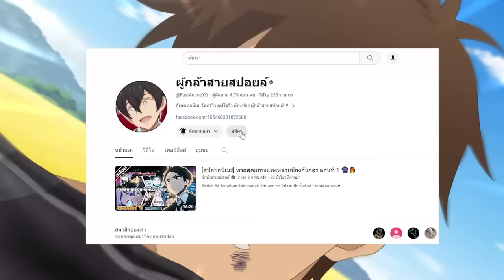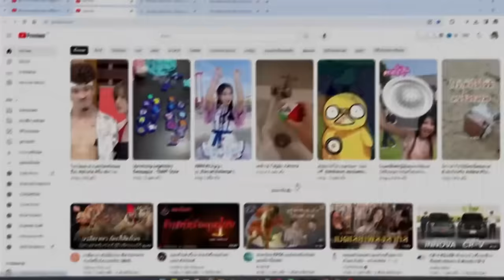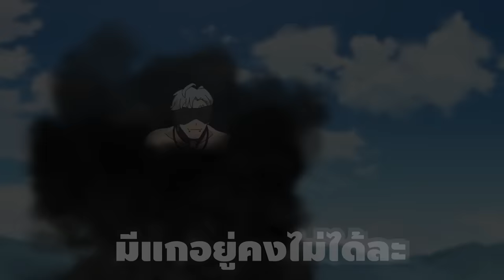สปอยอนิเมะ | ฉันจะ “แพรี่” ให้หมด –ผู้แข็งแกร่งที่สุดในโลกอยากจะเป็นนักผจญภัยให้ได้– ตอนที่ 7 ⚔️🔥👾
⚡ ชื่อเรื่อง ::  สปอยอนิเมะ | ฉันจะ “แพรี่” ให้หมด –ผู้แข็งแกร่งที่สุดในโลกอยากจะเป็นนักผจญภัยให้ได้–